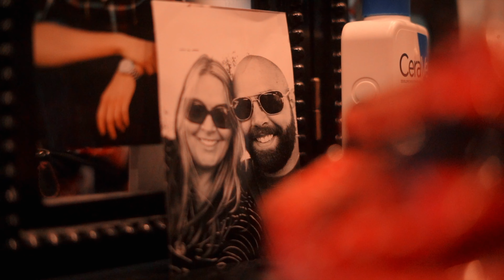SONY A7C WEDDING VIDEO MEAGAN X DYLAN 2022 MY 3RD WEDDING FILM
Had the pleasure of capturing my 3rd wedding film for Meagan & Dylan. Thank you to the both of them for trusting Full Price Media to highlight their big day. I hope you guys enjoy this as much as I did capturing all the special moments. Shot on Sony a7c Make sure to check out my 1st & 2nd wedding films I've shot links right here.